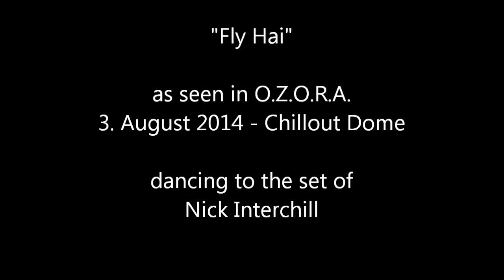Fly Hai @ O.Z.O.R.A. 2014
as seen in Chillout Dome
3. August 2014

dancing to the set of Nick Interchill ;)